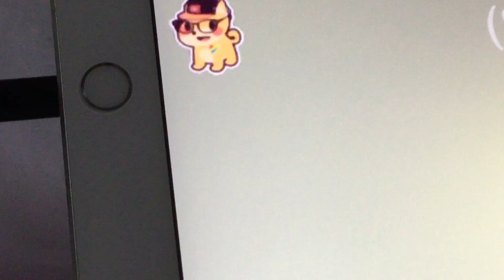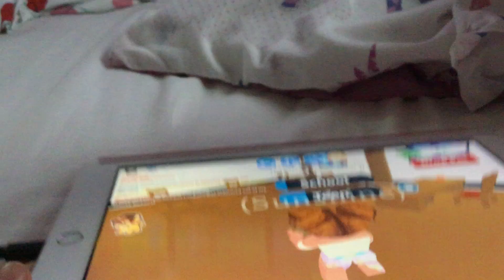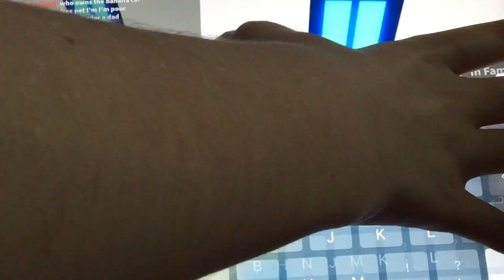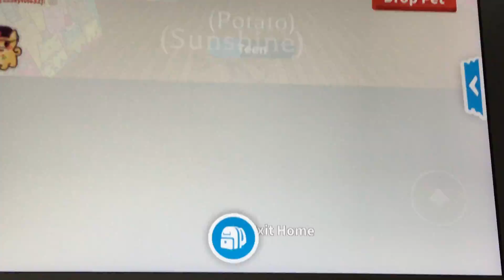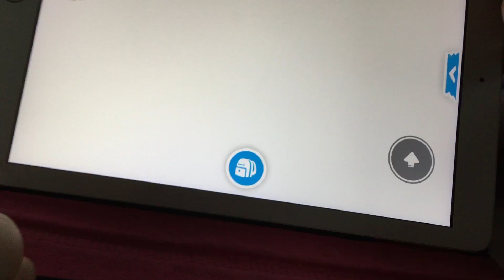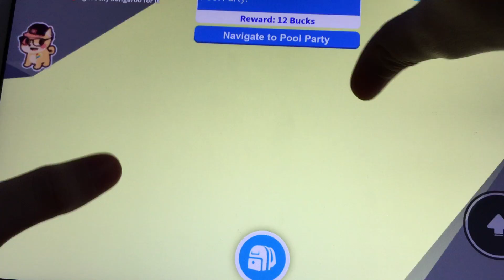Playing the present challenge that I made up on adopt me! (Roblox)